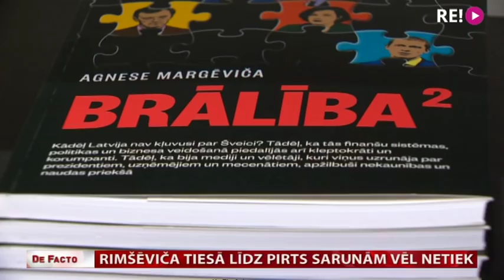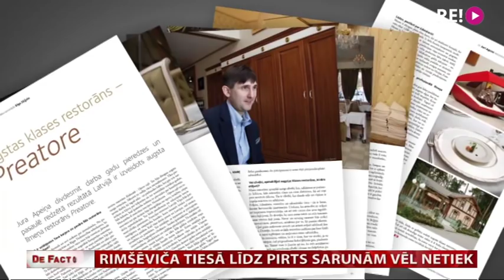Rimšēviča tiesā līdz pirts sarunām vēl netiek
Latvijas Bankas prezidents Ilmārs Rimšēvičs un vairākos kriminālprocesos iesaistītais uzņēmējs Māris Martinsons šonedēļ sēdās uz apsūdzēto sola skandalozajā lietā par iespējamu kukuļu pieprasīšanu, saņemšanu un naudas atmazgāšanu. Pirmajā sēdē Rimšēviča aizstāvība izvirzīja versiju, ka viņam kā Eiropas Centrālās bankas Padomes loceklim esot imunitāte pret kriminālvajāšanu. Kā rīkoties tālāk, tiesa izlems decembra nogalē pēc prokurores skaidrojuma. “de facto” noskaidroja, ka par darbībām ECB amata ietvaros Rimšēvičs apsūdzēts nav. Vairāk par Rimšēviča un Martinsona lietu  – Ivo Leitāna sižetā.